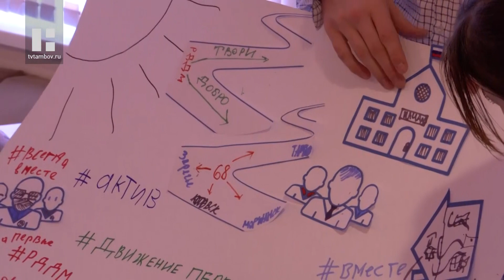Лидеры детских организаций Тамбовской области сыграли в игру «Первооткрыватели»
В рамках Всероссийского марафона открытия первичных отделений Российского движения детей и молодежи «Движение первых» в Тамбове сыграли в игру «Первооткрыватели». Лидеры детских организаций со всех муниципалитетов региона встретились на игре, чтобы ближе познакомиться друг с другом и с направлениями деятельности движения.